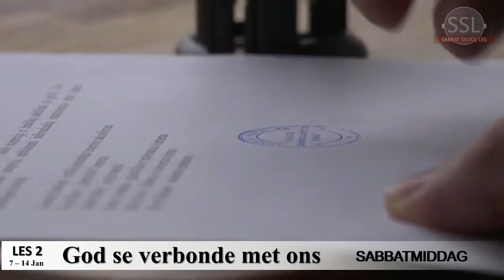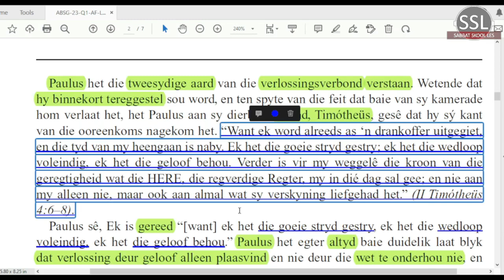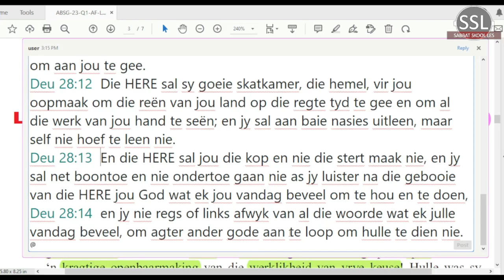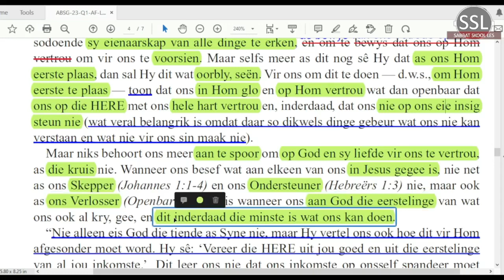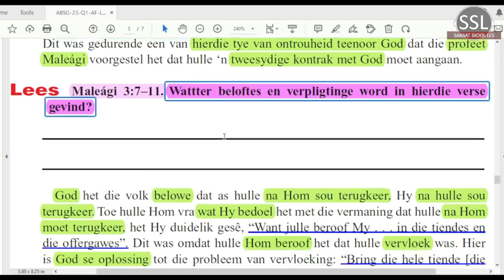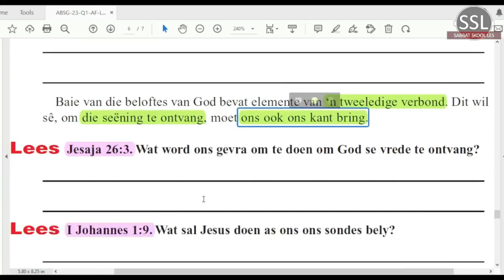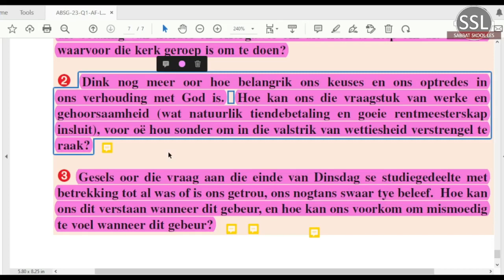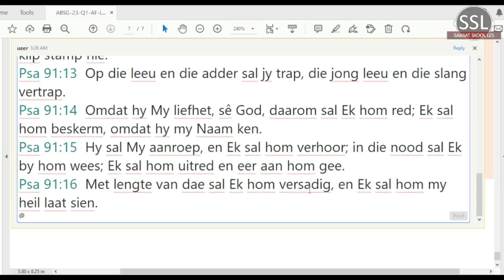Les 2 God se verbonde met ons